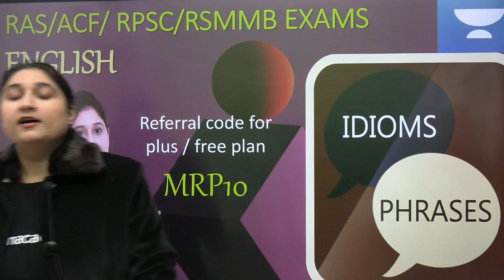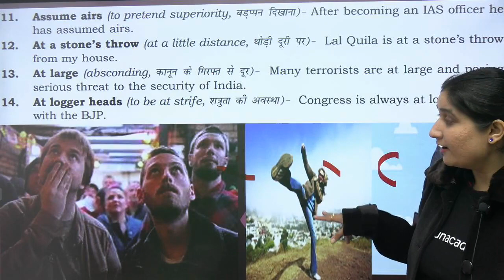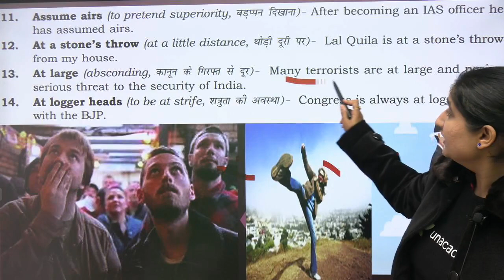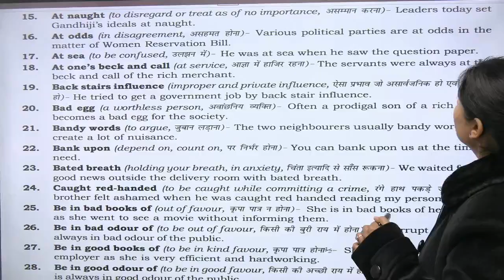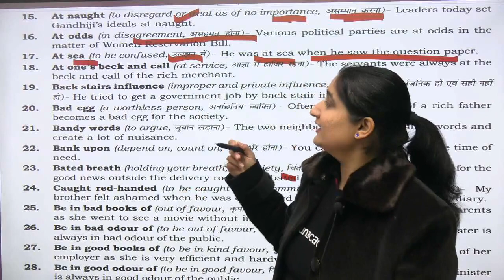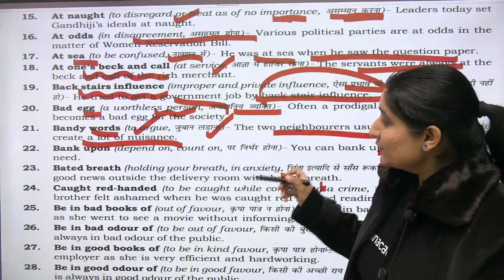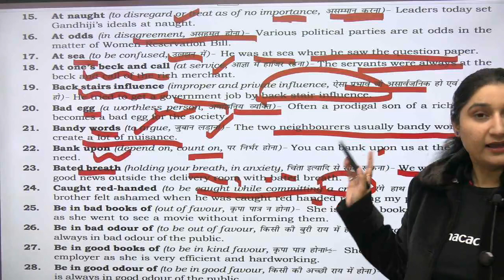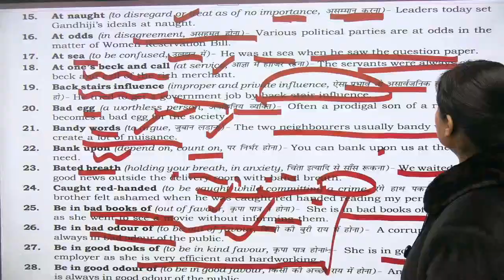English - Idioms & Phrases Part-16 (हँसते खेलते चुटकी बजा के याद)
Idioms & Phrases

Link for free special class  at 9 PM (Integration of Rajasthan) Unlock by using code MRP10